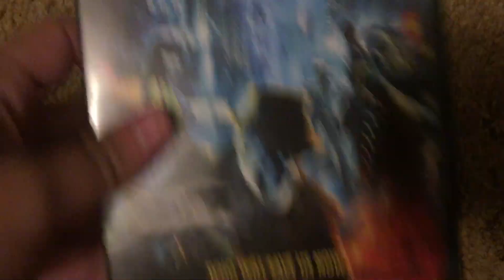DVD Suprise Video for 12/7/22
NOTE: Ordered these a while back, They took a while to get here but finally today I got them.